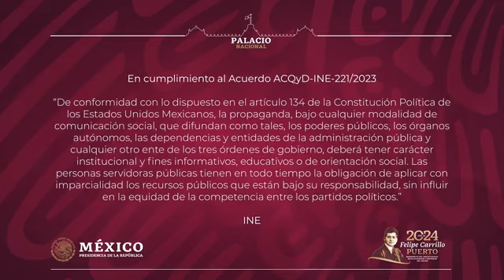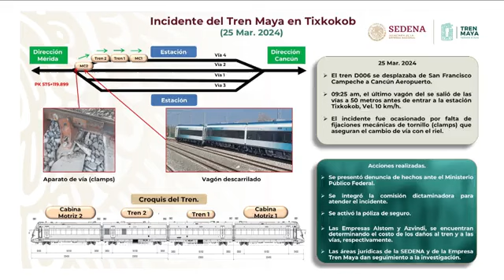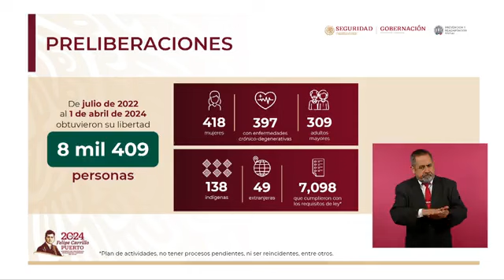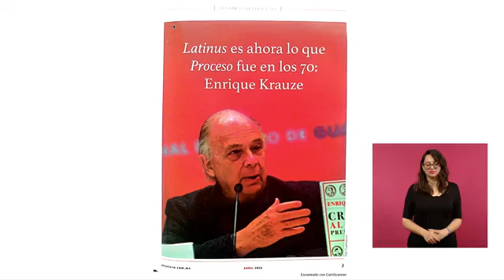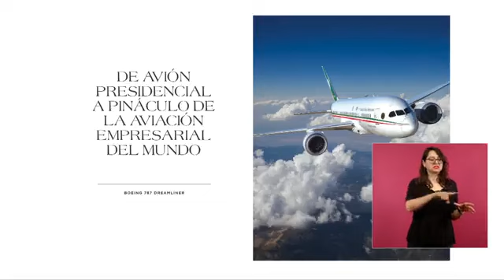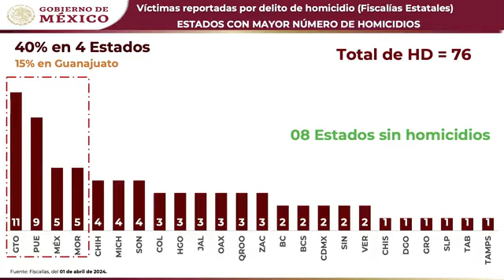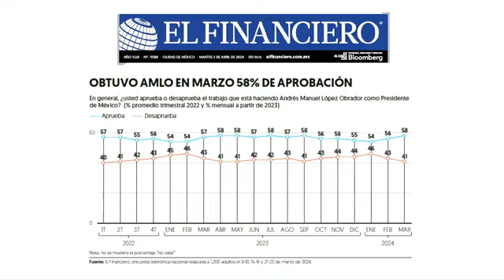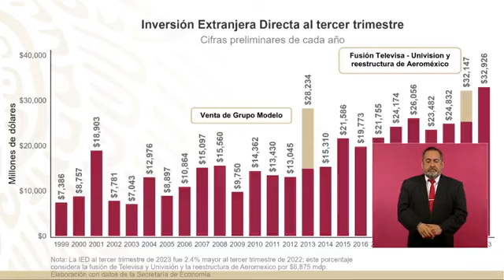Andrés Manuel López Obrador Conferencia de Prensa Martes 2 Abril 2024 🇲🇽